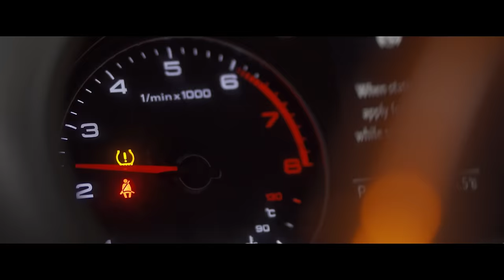FLY HIGH - FUKRA INSAAN Ft. Drg || ( OFFICIAL MUSIC VIDEO )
FLY HIGH is the second song of fukra insaan filled with hard hitting bars and phrases . It’s a proper Delhi vibe song . I hope you guys enjoy it as much as we did making it.

Audio partner: Voilà! Digi

♪ Song: FLY HIGH
♪ Performed by: Fukra Insaan ft.DRG
♪ Lyrics: Cherry , Drg and Fukra Insaan
♪ Music Produced by Jaykay
♪ Audio Mixed by Hanish Taneja
♪ Audio Mastered by Hanish Taneja
♪ Recorded at: Raw Ice Studio
♪ Edited By: Tushar Dixit Films
♪ Location : Tushar Dixit Films
♪ Styled by : Anju maan

♪ PRODUCED BY : FUKRA INSAAN

THUMBNAIL BY : VISHAL ( Phoenix production )